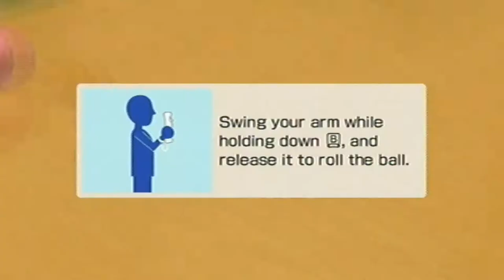Bowling Alley Horror - Wii Sports #2 [BAY-XLR]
The second Wii Sports episode is finally here! I apologize for the wait. I (Kyle) was swamped with homework and test studying and didn't get much time to myself to edit. Good thing this video is only a week late.

Kyle: Saad Maan
Rushil: Rushil
Lukas (Luke): Notice Me!
Connor: Rehk

New T.A. Side B (Masafumi Takada)
A Scroll in the Park (Dan Rodrigues)
Above the Clouds (Hirokazu Ando)
Life Will Change (Shoji Meguro)
Spanish Flea (Herp Albert & The Tijuana Brass)
Smash 4 All Star Rest Area (Taku Inoue)